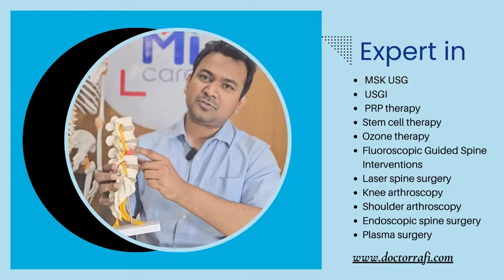কুঁজো হয়ে যাওয়া রোগ । Ankylosing spondylitis । Dr Rafi | MicareBD